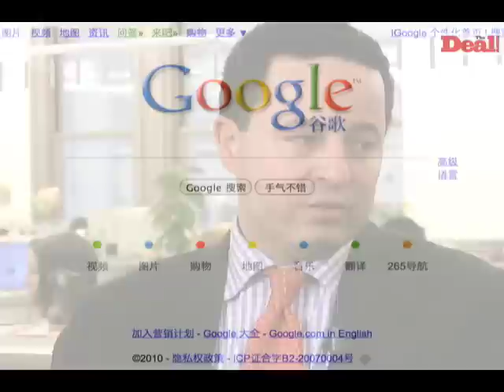Google's China conundrum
"If Google were to leave China, it would effectively be leaving the largest Internet market in the world," says Youssef Squali, Jefferies & Co. Internet analyst, in this video interview with The Deal. The short-term impact to Google Inc.'s (NASDAQ:GOOG) business would be minimal, however. Squali estimates that Google makes about $300 million a year in China, which is less than 2% of the search leader's gross revenues. Watch the video below or download it on iTunes. - Mary Kathleen Flynn